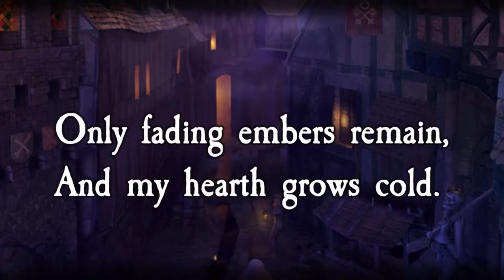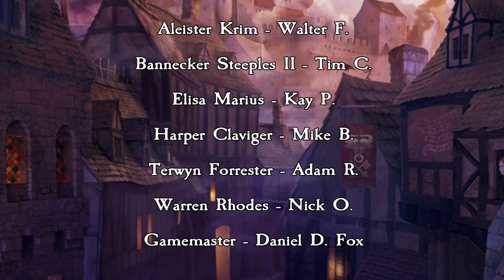Zweihänder RPG: Queen of Embers E44